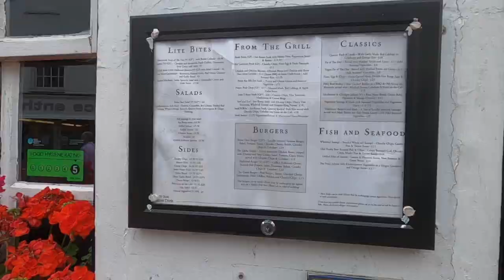Oxford Canal to Banbury Narrowboat Cruise (Episode 11).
Our Oxford Canal cruise continues to historic Banbury, through typically British rural countryside.  You've heard the nursery rhyme "ride a cock horse to Banbury Cross, to see a fine lady upon a white horse" - well, this is THAT Banbury. It's also a town with loads of history, and close association with Oliver Cromwell back in the days of the English Civil War. Historic buildings, good food, a lively small town and of course a beautiful canal. What more could we ask for!
I'm Chris; photographer & videographer, "living each day as though it’s my last, because someday it WILL BE!" My great weaknesses are Tropical Islands & Road Tripping, especially through the backroads of Europe and the great open spaces of Africa.

On this channel, I'll be sharing the adventures & places we experience on our somewhat nomadic journey through life.

We've recently bought a narrow boat, on which we are exploring the 3500 km of canals in the UK. I'll be documenting those adventures on YouTube, and on my other social media channels. After that, who knows? Perhaps a camper van trip through Europe next summer, and Portugal is definitely on our bucket list, perhaps as a winter "getaway".

What is Kangela?
An African word, meaning: to search / to look for / to seek